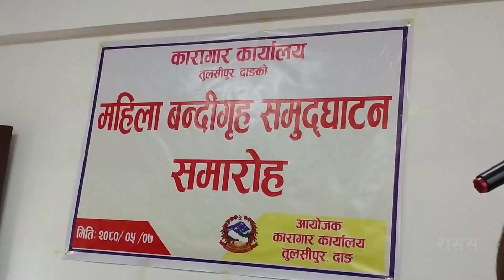महिला कैदीबन्दीलाई नयाँ भवनमा सारियो Female prisoners were moved to a new building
तुलसीपुर । तुलसीपुर कारागारमा महिला कैदीबन्दीहरुलाई तीन वटा कोठामा थन्क्याईएको थियो ।

जहाँ कैदीबन्दीलाई बस्न निकै समस्या हुने गरेको थियो । तर, अब त्यो समस्या हटेको छ ।

कारागार कार्यलय तुलसीपुरका महिला कैदीबन्दीहरुलाई नयाँ भवनमा सारिएको छ । यस अघि पुरानो भवनमा रहेका कैैदीबन्दीहरुलाई विहीबार नयाँ भवनमा सारिएको हो ।

यस अघि तीन वटा कोठामा मात्रै ४९ जना महिला कैदीबन्दी र तीन जना आश्रित बालबालिकाका थिए । जहाँ निकै साँघुरो र बस्न अफ्टेरो हुने गरेको थियो । त्यसैलैलाई मध्येनजर गरि नयाँ महिला कैन्दीबन्दीको भवन निर्माण गरिएको हो ।

लुम्बिनी प्रदेश सरकारको ३ करोड ८८ लाख लागतमा निर्माण भएको नयाँ भवनमामा १८ वटा कोठा छन् । यो संगै कैदीबन्दीहरु खुसी भएका छन् ।

नयाँ भवनमा ८५ जना कैदीबन्दीलाई राख्न सकिन्छ । निर्धारित समय भन्दा अघि नै भवन निर्माण भएपछि अहिले कैदीहरुलाई कैदीबन्दीहरुलाई छिटै नयाँ भवनमा सारिएको कारागारका जेलर चिन्तामणी रेग्मीले बताए ।

२०७८ साउन २५ गते सम्झौता भइ २०८० भदौ १ गते सक्ने गरि सम्झौता भएपनि असार मसान्त भित्रै उक्त भवन निर्माण कार्यले पूर्णता पाएको हो  ।

महिला कारागार भवनको दाङका निमित्त प्रमुख जिल्ला अधिकारी सावित्रा पुनले उद्घाटन गरेको हो । त्यस अवसरमा पुनले महिला कैदीहरुलाई बस्न निकै समस्या हुने गरेकाले नयाँ भवन निर्माणमा ताकेता गरेको बताए ।

तुलसीपुरमा महिला र पुरुषका लागि छुट्टा छुट्टै भवन निर्माण गरिएको छ । यस अघि पुरुष कैदीबन्दीलाई नयाँ भवनमा राखिएको थियो ।

तुलसीपुरमा हाल पुरुष ४ सय ७७ पुरुष, ४९ जना महिला, ३ जना आश्रित बालबालिका, १४ जना विदेशी कैदीबन्दी रहेका छन् ।